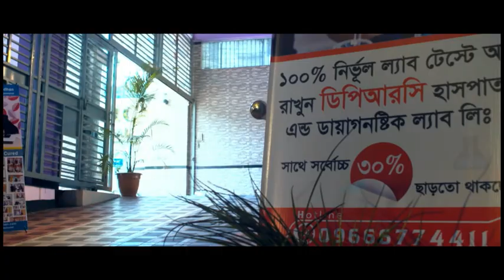হাঁটু ব্যথা ও ফুলে যায়। সমাধান জেনে নিন।